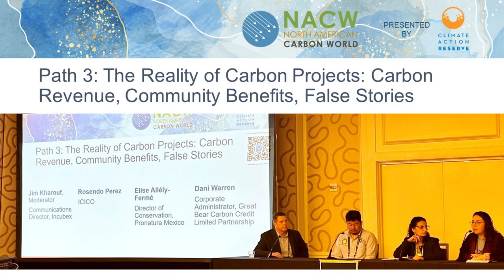Path 3: The Reality of Carbon Projects - Carbon Revenue, Community Benefits, False Stories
Path 3: Implementation

Supported by critics of carbon markets, a handful of media articles claimed to unveil the truth of forest carbon projects – how they take advantage of and cheat local communities and how they actually carry no environmental benefit. But what about ejidos and local communities that have used forest projects to improve their ancestral lands, boost their local economies and bring back sustainable practices? The truth is that forest projects remain a key element to fighting climate change and achieving net zero emissions. This session will explore how carbon finance is essential to keeping trees standing and growing and how local communities not only manage them but depend on them.

Moderator:
• Jim Kharouf, Communications Director, Incubex

Speakers:
• Rosendo Perez, ICICO
• Elise Allély-Fermé, Director of Conservation, Pronatura Mexico
• Dani Warren, Corporate Administrator, Great Bear Carbon Credit Limited Partnership